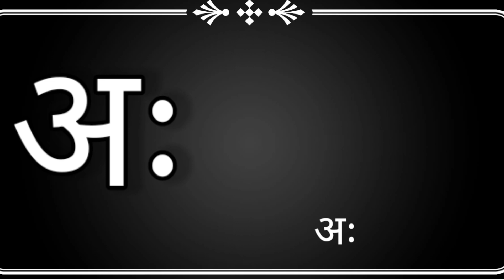हिंदी वर्णमाला / हिंदी अल्फाबेट / हिंदी स्वर /learn Hindi letters / varnmala geet